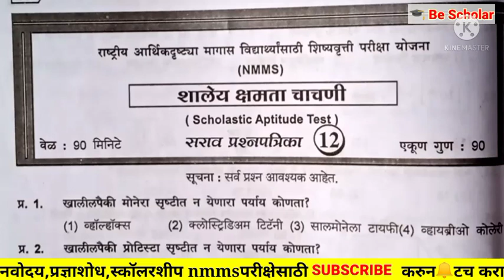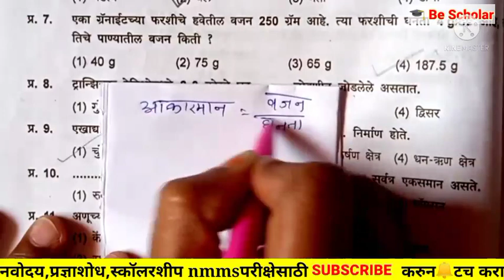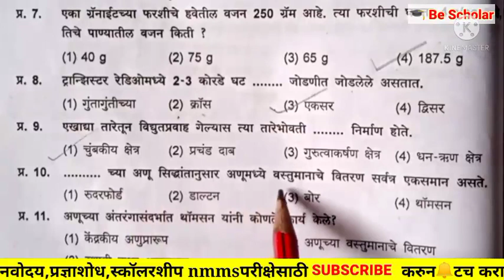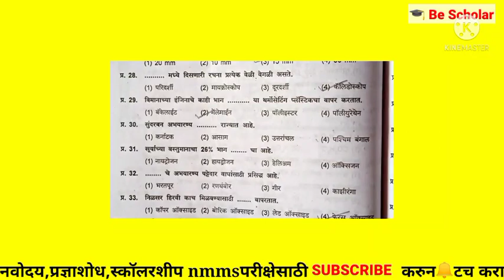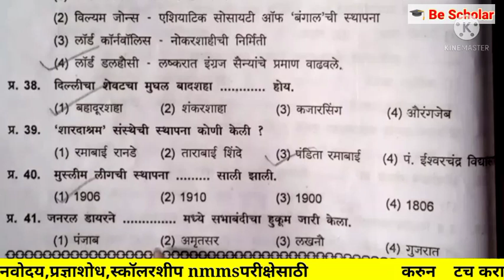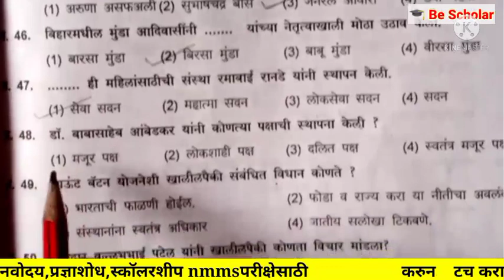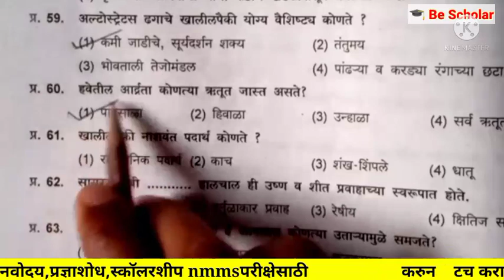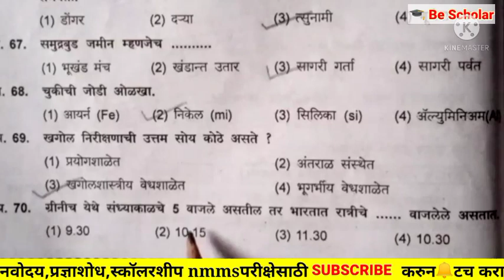इयत्ता 8 वी NMMS EXAM परीक्षा सराव प्रश्नपत्रिका 12 पेपर 2 sat स्पष्टीकरणासह nmms exam paper-2 sat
इयत्ता 8 वी NMMS EXAM परीक्षा सराव प्रश्नपत्रिका 12 पेपर 2 sat स्पष्टीकरणासह 8th nmms exam paper-2 sat इयत्ता 8 वी paper-2 sat NMMS EXAM

NMMS EXAM इयत्ता 8 वी
सराव प्रश्नपत्रिका व्हिडीओ लिंक्स
सर्व प्रश्न अचूक स्पष्टीकरणासह 👉🏻